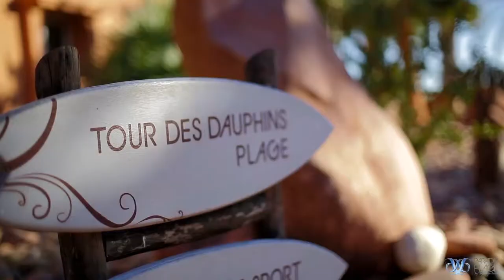MAROC Paradis Plage